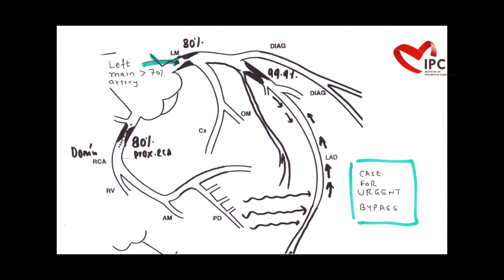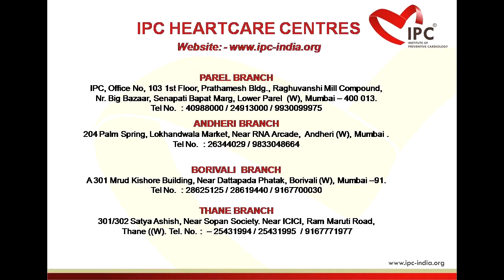When Bypass Surgery Becomes Mandatory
Dr Pratiksha G Gandhi enlightens about the bypass surgery and its requirement for heart problems through this video. She says that around 90% of cases need not go for bypass surgery, but the remaining cases should require bypass surgery depending on the situation.